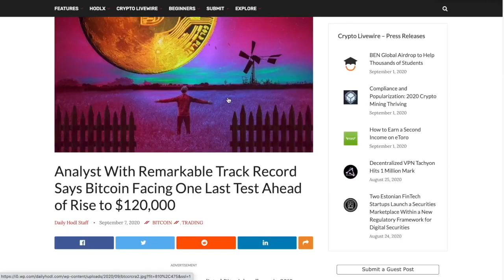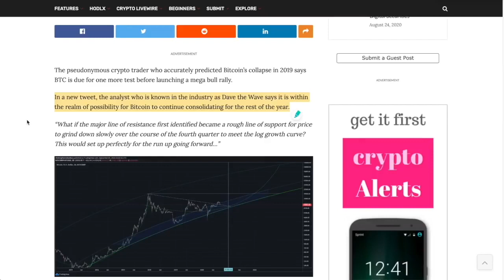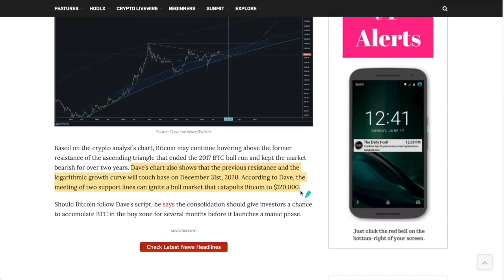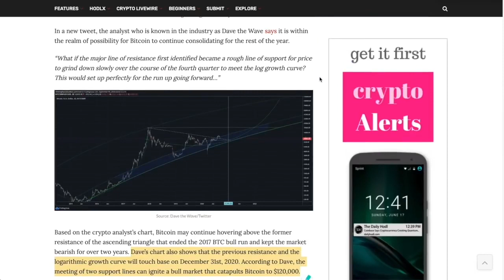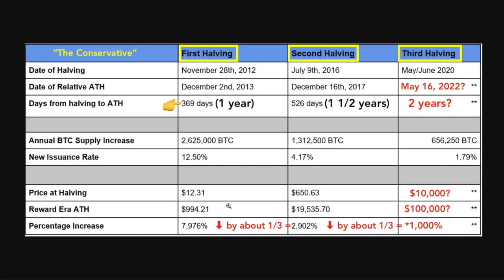Dave The Wave Predicts Bitcoin to $120,000 But With MASSIVE CONSOLIDATION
●▬▬▬▬▬▬▬▬▬▬▬CRYPTO ESSENTIALS▬▬▬▬▬▬▬▬▬▬▬▬▬▬▬▬▬●

●▬▬▬▬▬▬▬▬▬▬▬▬▬FOLLOW D.A.N.▬▬▬▬▬▬▬▬▬▬▬▬▬▬▬●

and/or...

●▬▬▬▬▬▬▬▬▬▬▬▬▬▬AUDIO TRACKS▬▬▬▬▬▬▬▬▬▬▬▬▬▬●

●▬▬▬▬▬▬▬▬▬▬▬▬▬▬VIDEO TOOLS▬▬▬▬▬▬▬▬▬▬▬▬▬▬●

●▬▬▬▬▬▬▬▬▬▬▬▬▬EXIT STRATEGIES▬▬▬▬▬▬▬▬▬▬▬▬▬▬▬●

●▬▬▬▬▬▬▬▬▬▬▬▬RECOMMENDATIONS▬▬▬▬▬▬▬▬▬▬▬▬▬▬▬▬●